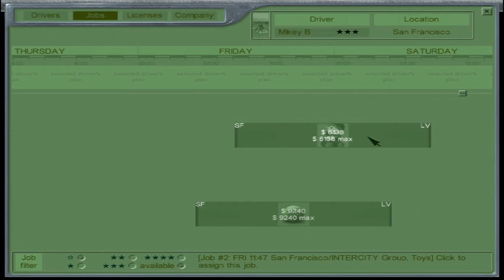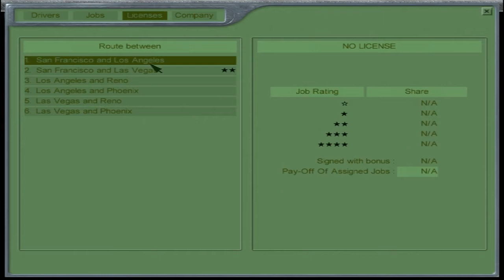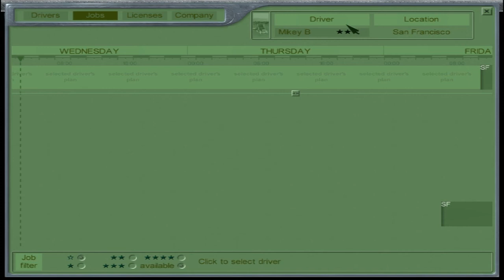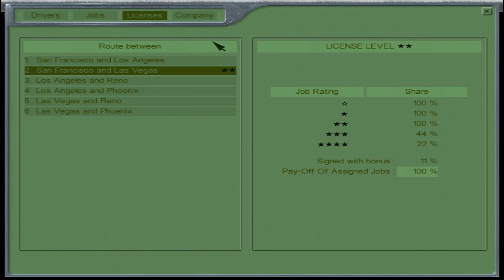Let's Play: Hard Truck - 18 Wheels of Steel #50 "Dreieinhalb Sterne Trucker" (DE)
Hard Truck - 18 Wheels of Steel
Entwickler  SCS Software
Publisher  ValuSoft, Rondomedia
Erscheinungsjahr  2002
Plattform(en)  Microsoft Windows
Genre(s)  Simulation
Thematik  Wirtschaft
Spielmodi  Einzelspieler